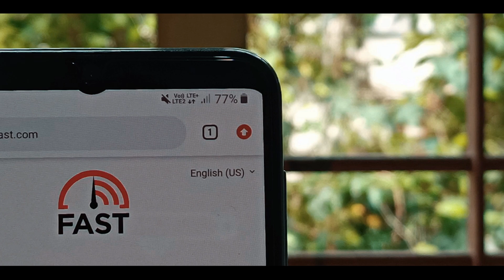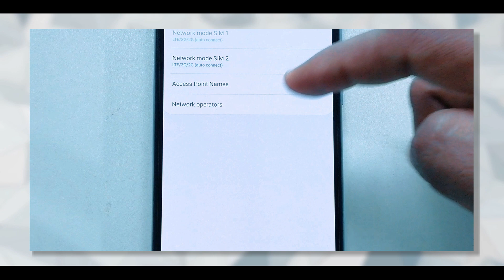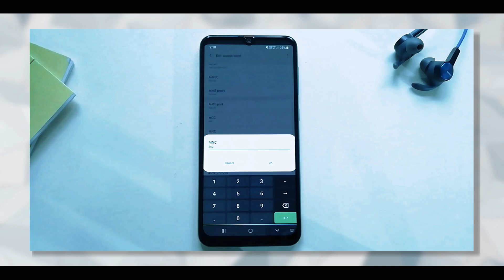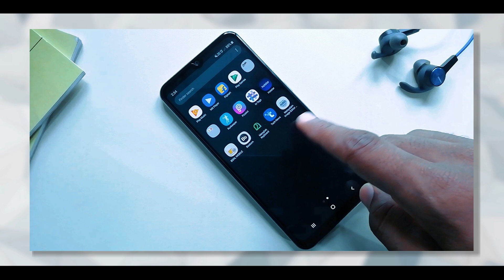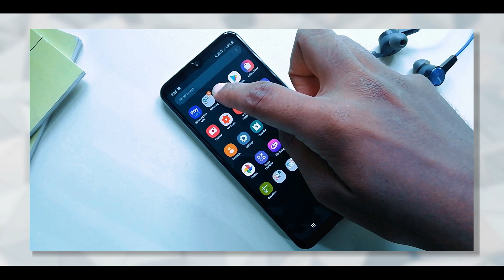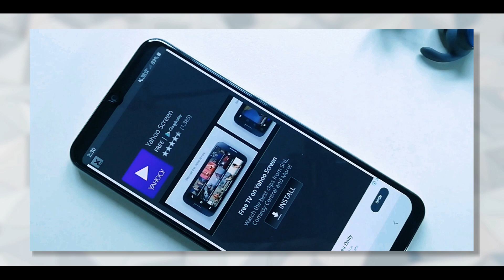വീട്ടിൽ നെറ്റ് സ്പീഡ് കുറവാണോ?ഈ settings ഒന്ന് മാറ്റി നോക്കു| 6 ways to increase your internet speed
In this video am showing you about, ow to icrease your internet speed in malayalam
how to solve pubg ping problem malayalam ?
how to get faster 4g connection malayalam
how to get faster internet malayalam
fast internet malayalam

For any complaints or suggestions regarding this channel email @ amzeduz